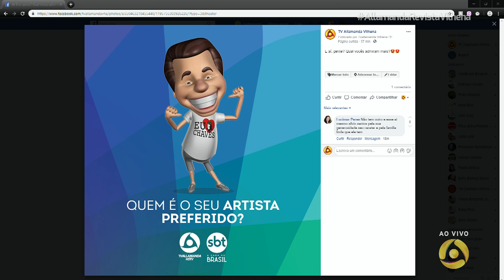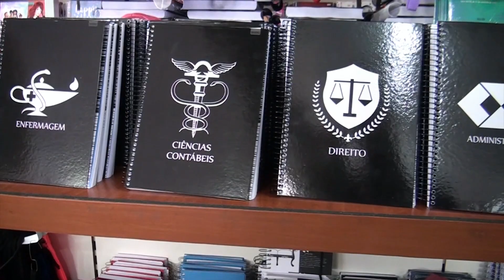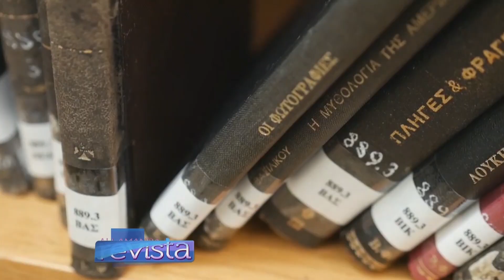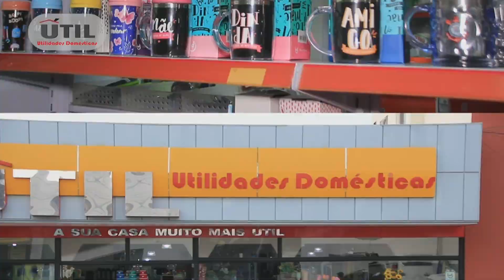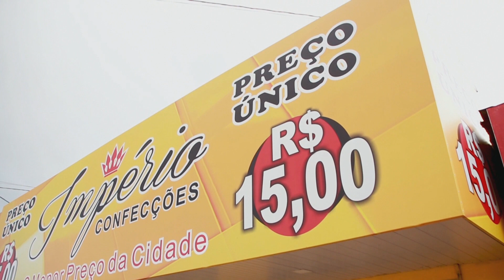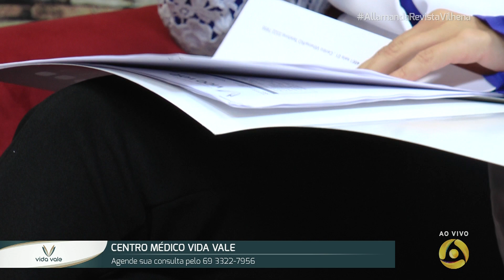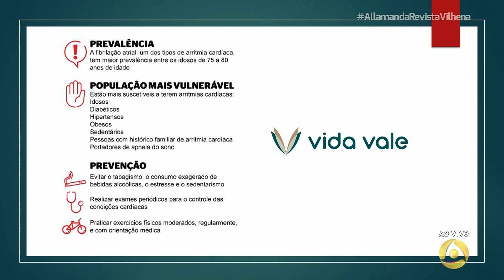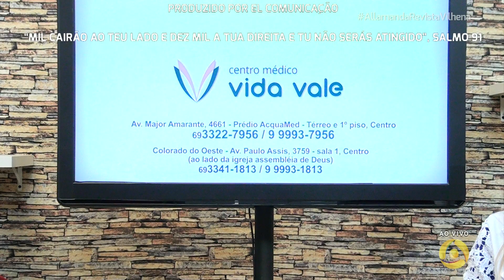ALLAMANDA REVISTA 13 02 2019 00001